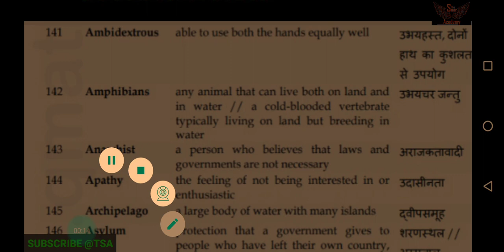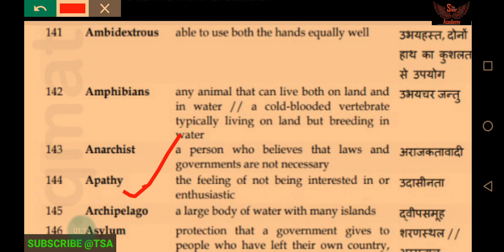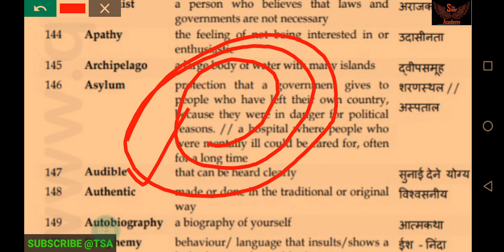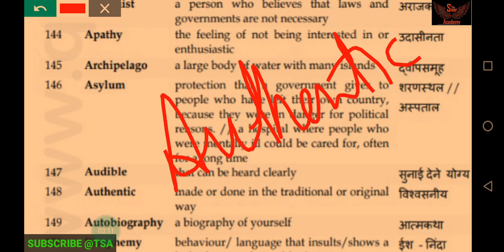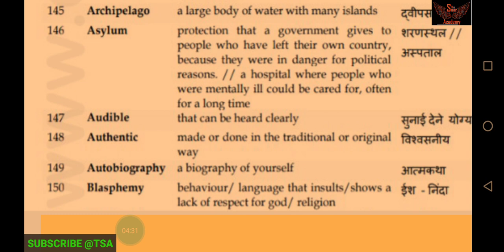Class 15 Vocabulary | Most reapted vocabulary in Ssc Cgl,Cpo,Chsl,mts| Helpful for DDA |By Rahul sir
Join the class for sure success in exam

for any doubt ❓comment

IF YOU LIKES THE SESSION SO SHARE
 WITH NEW STUDENT

THANKS  🙂